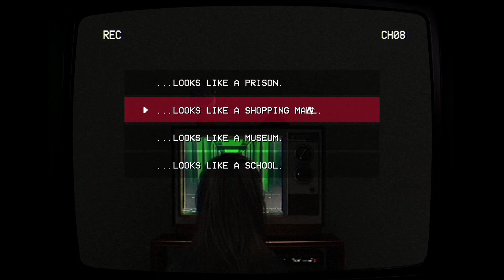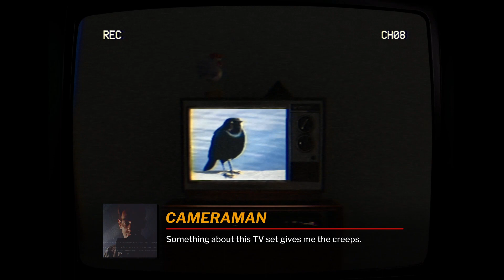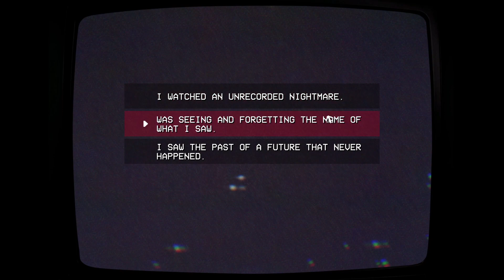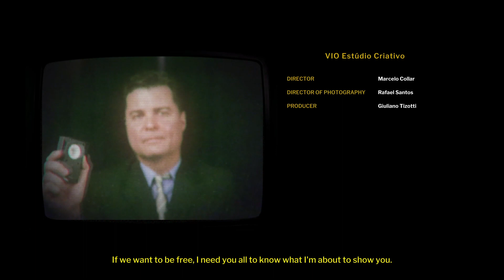Teleforum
A PC horror game where you take on the roll of a cameraman escorting a reporter to interview the widow of your late colleague.

I got into the story fairly early, its one of those, "what happens next?!".  For a free game on Steam, I definitely recommend.